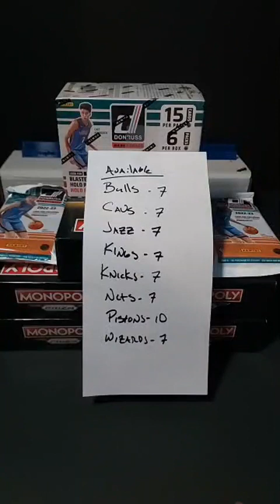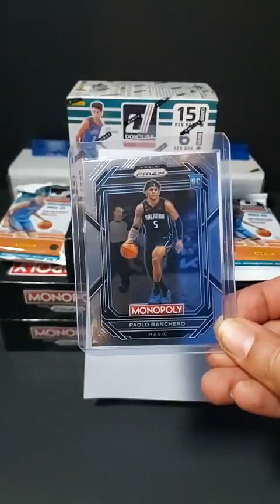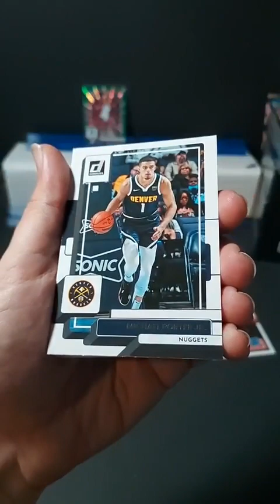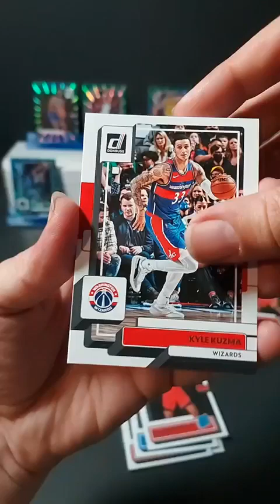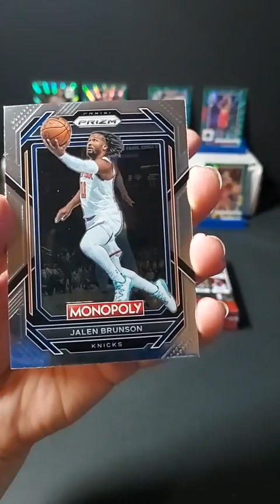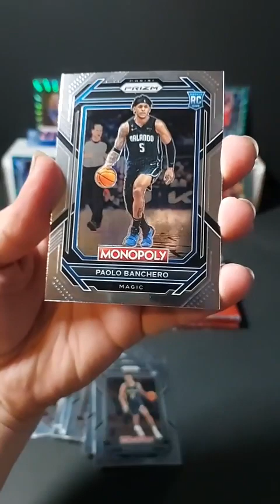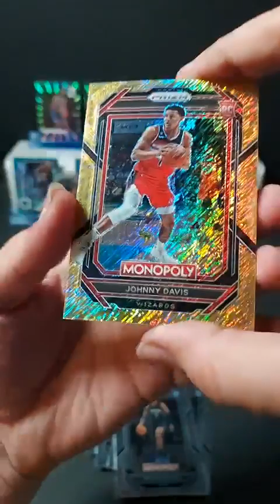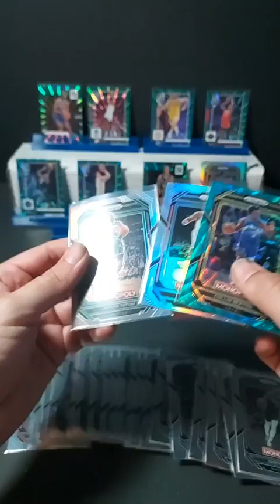5x 2022-23 NBA Monopoly Prizm Booster Team Break Event